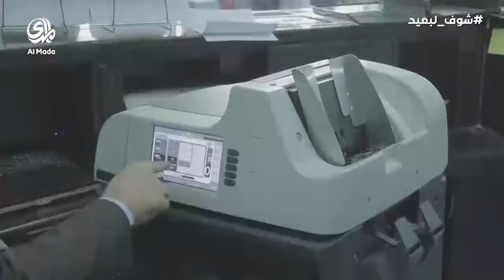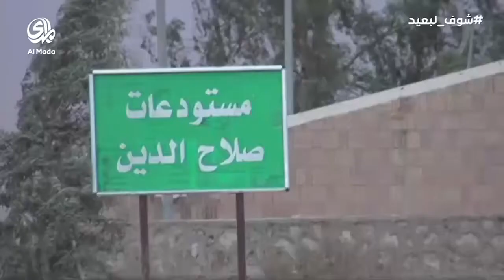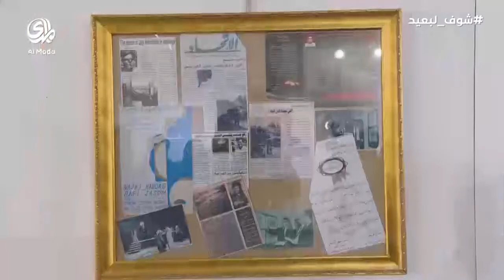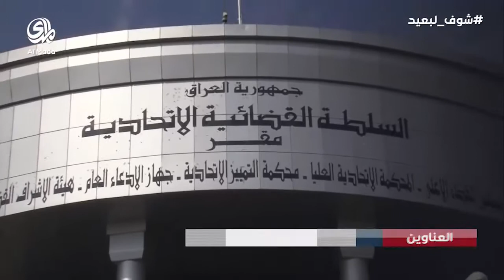نشرة اخبار الثامنة 16-1-2017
نشرة إخبارية رئيسية تعرض الساعة الثامنة على قناة المدى الفضائية

ــــــــــــــــــــــــــــــــــــــــــــــــــــــــــــــــــــــــــــــــــــــــــــــــــــــــ
    صفحتنا الرسمية على الفيس بوك
ــــــــــــــــــــــــــــــــــــــــــــــــــــــــــــــــــــــــــــــــــــــــــــــــــــــــ
الموقع الالكتروني الرسمي الخاص بقناة المدى
ــــــــــــــــــــــــــــــــــــــــــــــــــــــــــــــــــــــــــــــــــــــــــــــــــــــــ
  صفحتنا الرسمية على الانستكرام
ـــــــــــــــــــــــــــــــــــــــــــــــــــــــــــــــــــــــــــــــــــــــــــــــــــــــ
صفحتنا على الكوكل بلاص